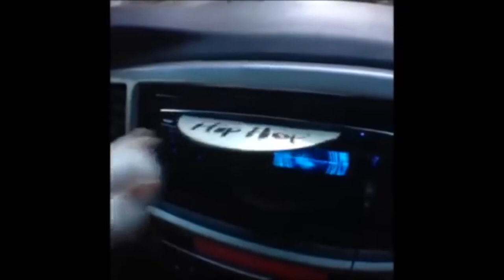My funny dogs #1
bumvid777